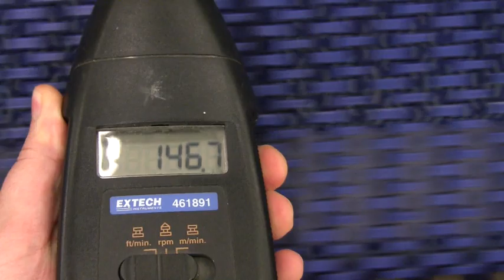Infinity Accumulation Table Handling Bagels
This machine accumulates and out-feeds bagels at very high speeds from up to 5 out-feed lanes.